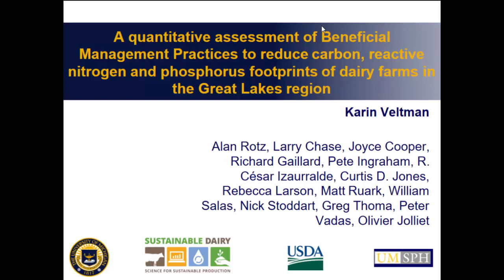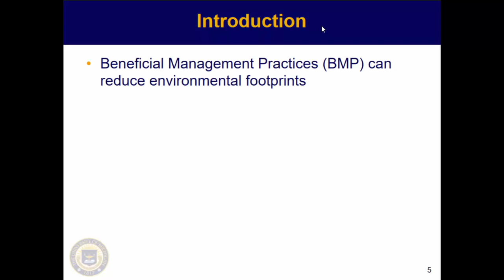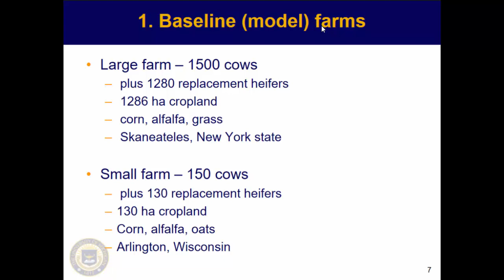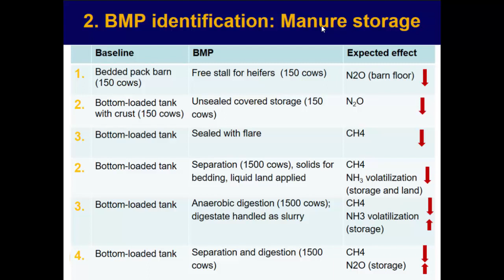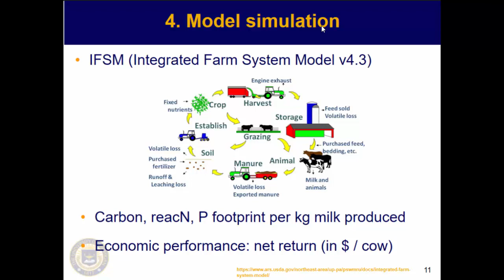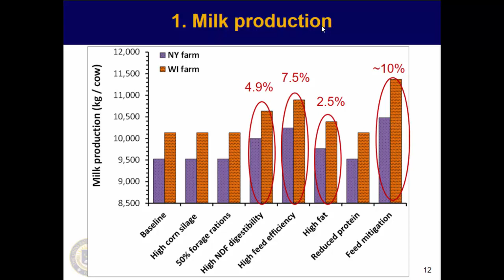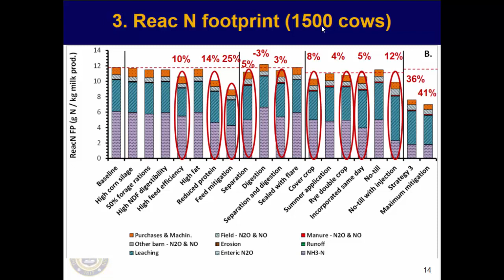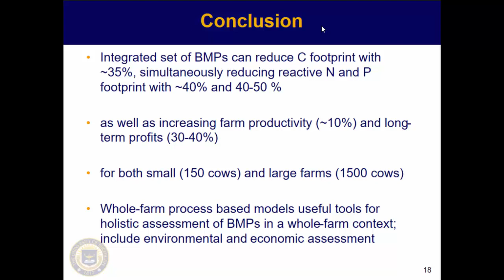Assessment of BMPs to Reduce Carbon and Reactive Nitrogen of Dairy Farms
Assessing and improving the sustainability of dairy production is essential to secure future food production. Implementation of Beneficial Management Practices (BMPs) can reduce carbon and reactive nitrogen footprints of dairy farms. BMPs can and have been developed for different farm components, including feed, manure management and field cultivation practices. It is practically and economically infeasible to empirically test all combinations of BMPs at a whole farm scale. We therefore use whole-farm process-based models to assess the impact of several Beneficial Management Practices (BMPs) on carbon and reactive nitrogen footprints of dairy farms in the Great Lakes region. Specifically the aim of this study is to evaluate the influence of Beneficial Management Practices (BMPs) on carbon, reactive nitrogen and phosphorus footprints of dairy farms in the Great Lakes region.